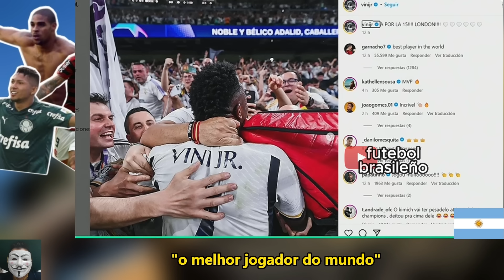VINI JR CALOU TV ESPANHOLA E IMPRENSA ARGENTINA IRRITADA COM FALA DO GARNACHO SOBRE O VINI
Após mágica atuação contra o Bayern nas semifinais da Champions Vinicius Júnior calou totalmente TV espanhola e jornalista espanhol que o persegue e imprensa argentina irritada com declaração do Garnacho sobre o Vini